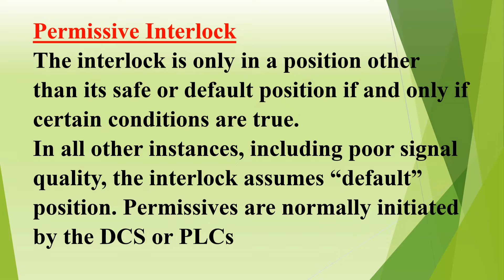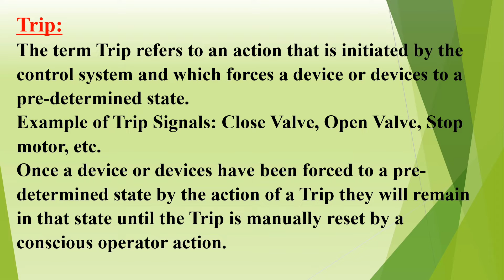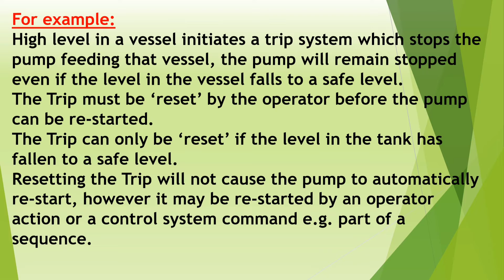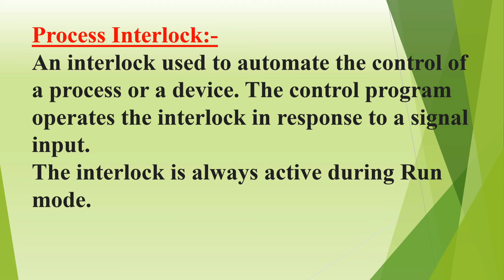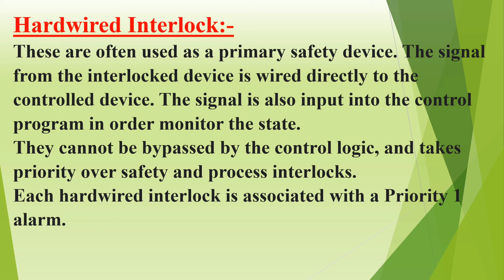BASIC OF INTERLOCK , TRIP In Power Plant dcs operation unit control#engineering station#console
@BOILER OPERATION ENGINEER & TURBINE   @Boiler Room   @Engineering And Poetry   @Mechanical Engineering   @VVP Engineering College   @Parul University   @IIT School   @Technical Guruji   @Technical Yogi   @Pushkar Raj Thakur: Business Coach   @Vaat Gujarati    @Exam Preparation   @GURUJI WORLD EXAM STUDY   @Exam Center   @Bhains ki Pathshala GPSC Online Classes   @ITI Bhavnagar   @Diploma Online Classes ​ @Atharva Online Study Centre  @instrumenttechguru3246 @instrument and controls@C &I @E & I@logics @MAXDNA @ABB @Yokogawa @siemens @Foxboro